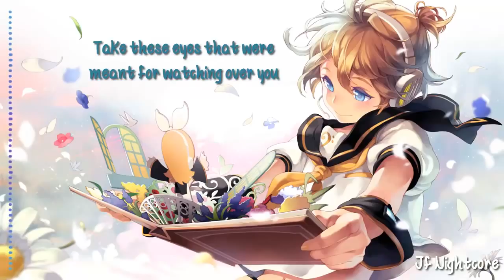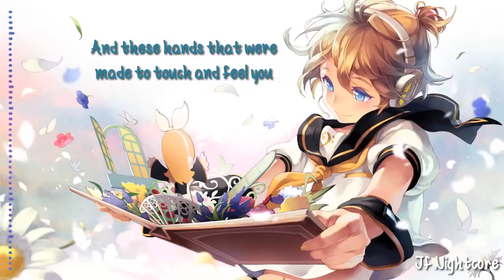Nightcore Come Into my World,Music 2016, Remix Video,Epic, Music Gaming,Music Video Project